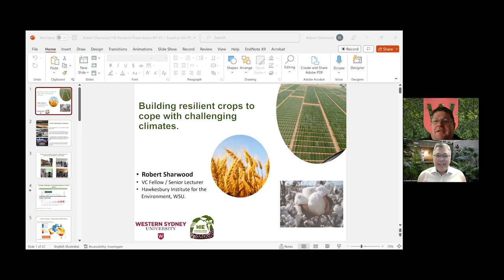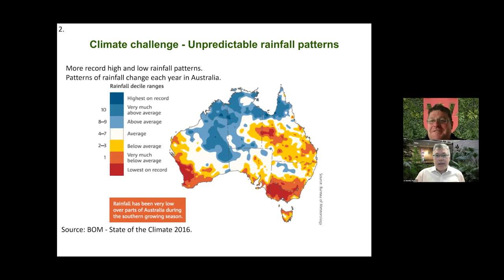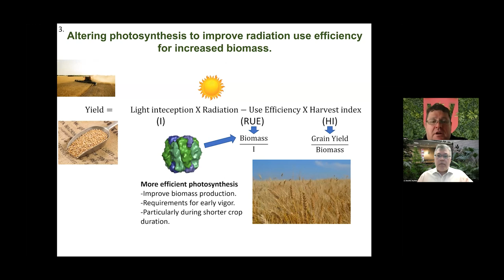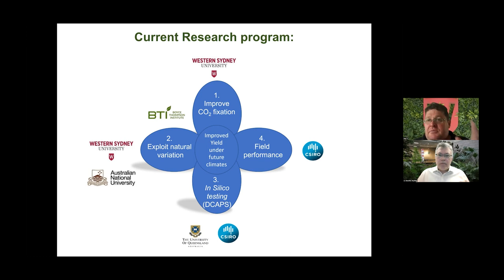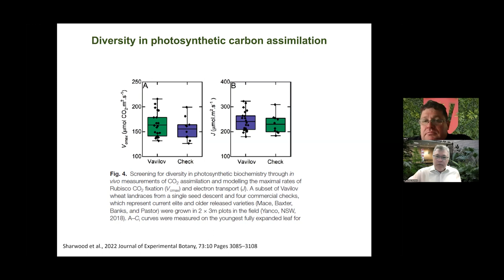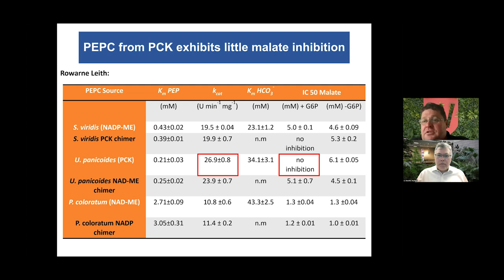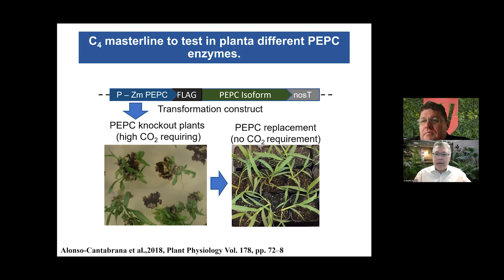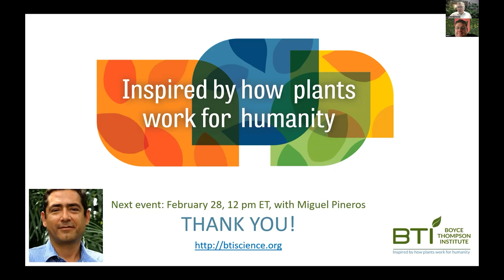"Building resilient crops to cope with challenging climates" – Breaking Ground with Rob Sharwood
Jan 25, 2023. The increasing frequency of heat waves and unpredictable rainfall patterns are creating many challenges for farmers and crop production. BTI adjunct faculty member Rob Sharwood of Western Sydney University discusses how seedbanks and synthetic biology can be used to build more resilient crops in the face of climate change.

View more Breaking Grounds and register for the next one